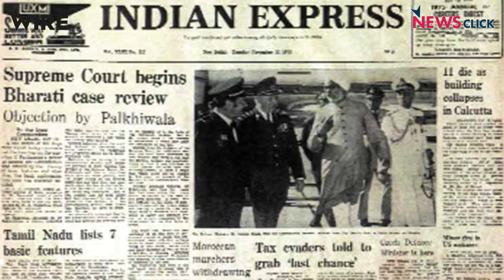I am Saddened by BJP's Choice of Yeddyurappa as CM Candidate: Santosh Hegde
Upset at corruption cases against the former BJP CM and his family members not being pursued, the former Karnataka Lokayukta rues the way in which the faith of ordinary people in the criminal justice system is being eroded. Paranjoy Guha Thakurta interviews former Karnataka Lokayukta Nitte Santosh Hegde.